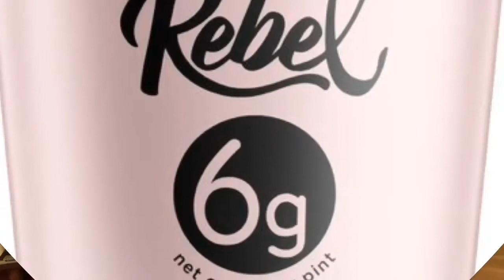Rebel Low Carb Icecream - Carrot Campaign Reviews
Carrot Campaign Reviews low carb icecream by Rebel Creamery. High fat, low carb ice cream with no added sugar, sweetened with erythritol and Monk fruit. By far one of my favorite reviews!

Rebel Low Carb icecream get a 5K
🥕🥕🥕🥕🥕review!